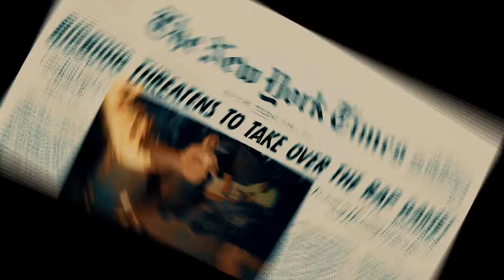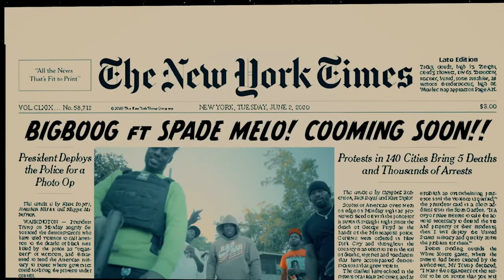D-Tello - Street life( Official Video)